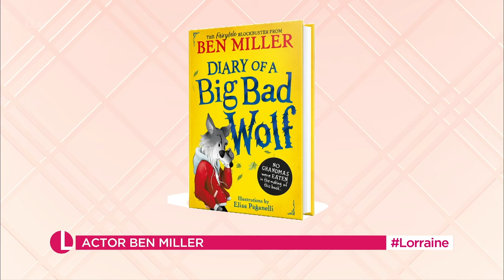Ben Miller Reveals How He Uses His OCD to Play Professor T | Lorraine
Back on our screens as Professor T, Ben Miller tells us how his own personal experience of OCD helps him to play the gifted criminologist as the crime drama returns tomorrow. Plus, he reveals why his kids inspire him and who he’d like to see replace Ralf Little in Death in Paradise.